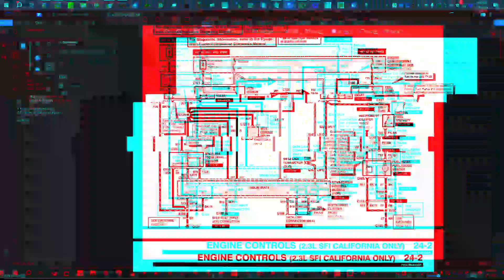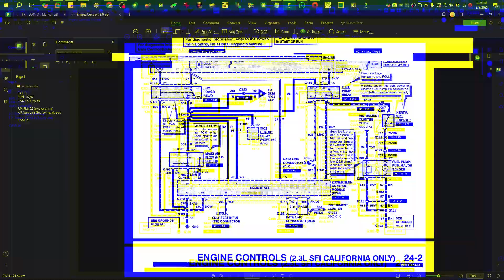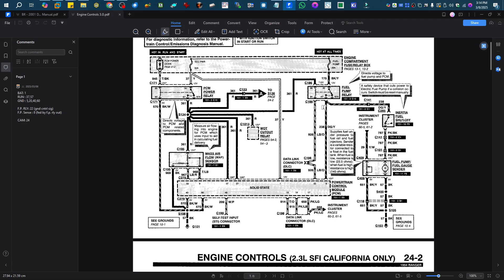EEC-IV Fuel Pump Relay Control Test: Fast & Simple Troubleshooting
⚡ EEC-IV Fuel Pump Relay Control Test | Quick & Easy Troubleshooting Guide

In this video, I demonstrate a fast and simple method to test the fuel pump relay control circuit on vehicles equipped with the EEC-IV system. This quick diagnostic helps identify relay and wiring issues that can cause fuel pump failures or starting problems.

📌 What You’ll Learn:

How to test the EEC-IV fuel pump relay control

Tools and techniques for quick troubleshooting

Common symptoms of relay or wiring faults

Steps to isolate and diagnose fuel pump issues

🛠 Need help diagnosing or repairing your ECU or fuel system?
I specialize in ECU and fuel system repairs for domestic and import vehicles, including Ford, Dodge, Cummins, and more. Reach out for expert support and services.